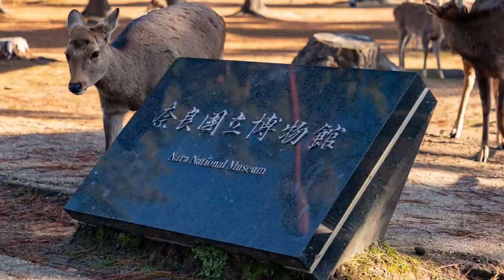The Top 15 Best Countries You Should Visit In Asia In 2023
As the world's largest and most populous continent, Asia is home to a staggering amount of cultural, historical, and natural wonders. From the bustling streets of Tokyo to the majestic temples of Angkor Wat, there is no shortage of amazing places to visit in this diverse and fascinating region. So, without further ado, let's jump right into our list of the top 15 countries to visit in Asia.

In this video, we will show you the top 15 countries to visit in Asia, but before we begin, we would like you guys to subscribe to the channel, like this video, and hit the notification bell icon, so you do not miss out on unique and entertaining content like this.

Asia is a vast continent with diverse cultures, cuisines, and landscapes, offering a plethora of travel destinations for tourists. Here are some of the best countries to visit in Asia:

Japan - Known for its unique blend of modern and traditional culture, Japan offers an incredible mix of high-tech cities, ancient temples, and natural wonders like Mount Fuji and cherry blossom season.

Thailand - Home to stunning beaches, rich history, and delicious cuisine, Thailand is a popular destination for backpackers, beach lovers, and foodies alike.

Vietnam - With its fascinating history, vibrant cities, and scenic countryside, Vietnam is a must-visit destination for those looking to explore Southeast Asia.

Sri Lanka - A hidden gem in South Asia, Sri Lanka offers stunning natural beauty, ancient Buddhist temples, and a rich cultural heritage.

Indonesia - Comprising over 17,000 islands, Indonesia offers a diverse range of experiences from the bustling city of Jakarta to the serene beaches of Bali.

India - Known for its colorful culture, mouth-watering cuisine, and majestic landmarks like the Taj Mahal, India is a country that offers an unforgettable travel experience.

Malaysia - A melting pot of cultures, Malaysia is a dynamic and diverse country with a fascinating blend of Malay, Chinese, and Indian cultures.

Overall, Asia has something to offer for every type of traveler, from adventurous backpackers to luxury seekers.

Watch these Best Countries to visit in Asia videos and see our list of Best Things to do here.

We will try to respond as soon as we can.

📩 If you have any questions, comments, suggestions, or requests, please leave them in the comment section below.

The Best Places to visit in Asia and other nearby Tourist Attractions